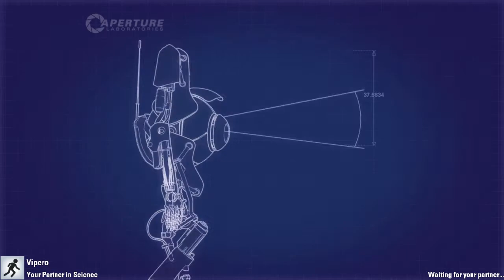PORTAL 2 LETS PLAY KIND OF ..... PART 2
Welcome to Aperture Laboratories
The sequel to 2007's Game of the Year, Portal 2 is a hilariously mind-bending adventure that challenges you to use wits over weaponry in a funhouse of diabolical science.

Using a highly experimental portal device, you'll once again face off against a lethally inventive, power-mad A.I. named GLaDOS. And this time you won't be alone. Meet an expanded cast of characters as you think your way through dangerous, never-before-seen areas of Aperture Laboratories.

Break the laws of spatial physics in ways you never thought possible, with a wider variety of portal puzzles and an expansive story that spans a single player and co-operative game mode.